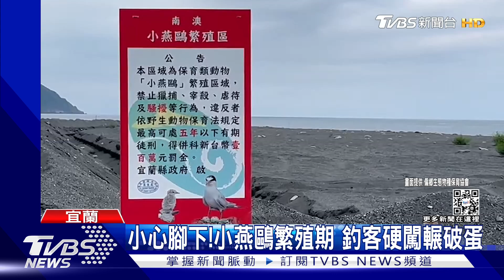小心腳下!小燕鷗繁殖期 釣客硬闖輾破蛋｜TVBS新聞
想要到海邊去看海釣魚，來到宜蘭縣南澳鄉的南澳溪出海口，得要留意腳下!因為每年的四月到八月，正是國際二級保育鳥類，小燕鷗，會到這附近繁殖的季節，縣府和保育協會特地拉起黃線，請大家別誤闖，偏偏還是有釣客硬是把車開進沙灘，還不聽勸，因為亂闖，已經造成不少燕鷗蛋被碾碎，甚至消失不見。